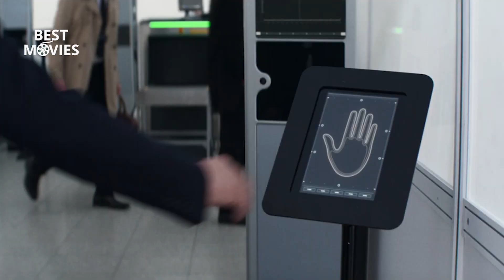Taking On AI Mission Impossible Dead Reckoning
The entity now resembles the reality that is developing around us. Take a look behind the creation of the AI featured in MissionImpossible - Dead Reckoning Part One. Get tickets now to see it only in theatres. missionimpossible.com